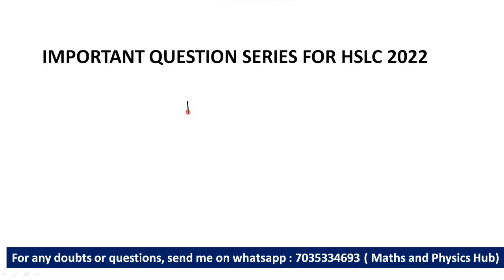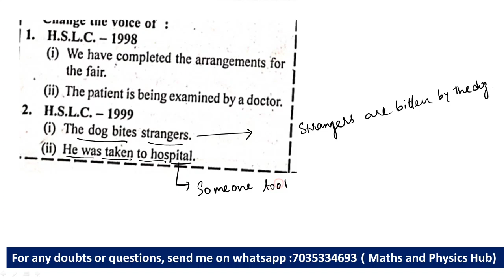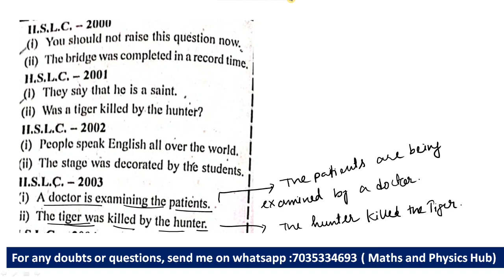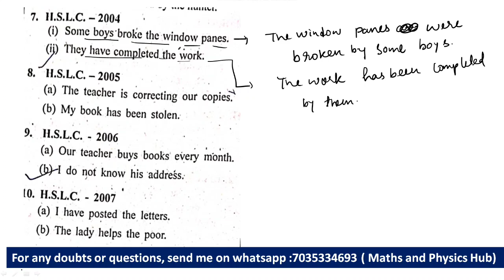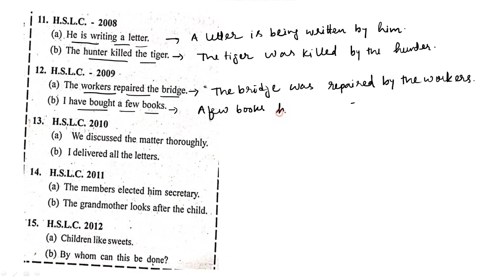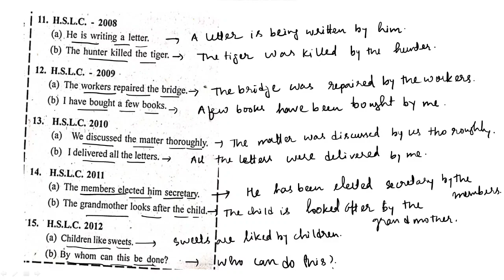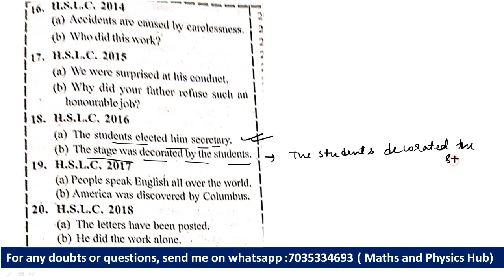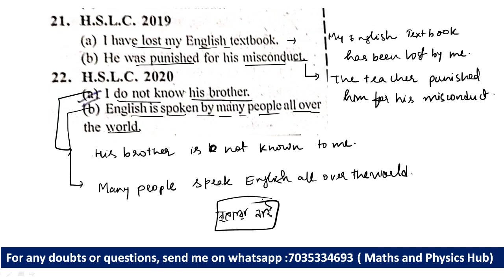English important Voice Change for HSLC 2022